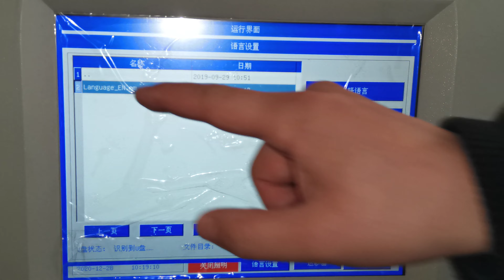longxing flat knitting machine loading English language pack and change language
English language pack download url